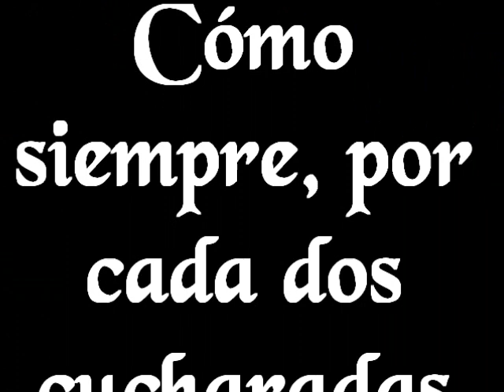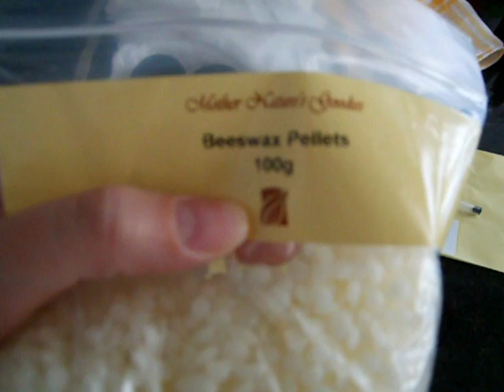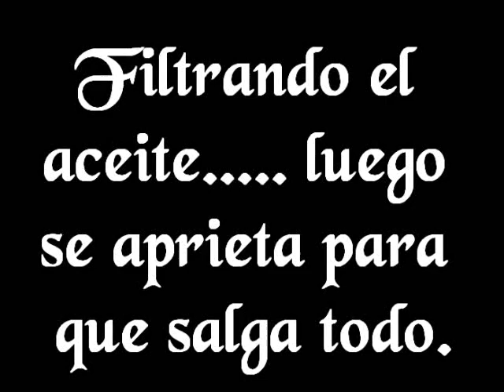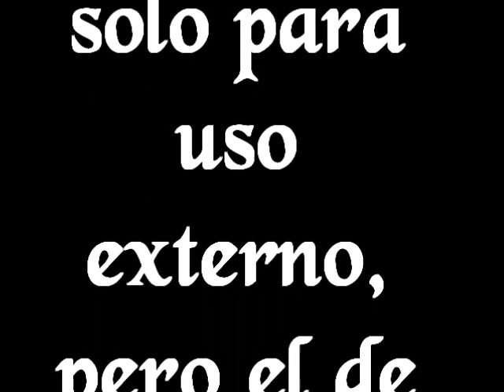223- Cómo hacer un ungüento